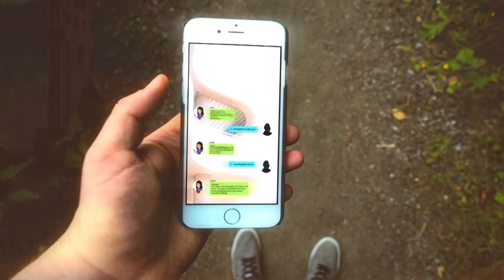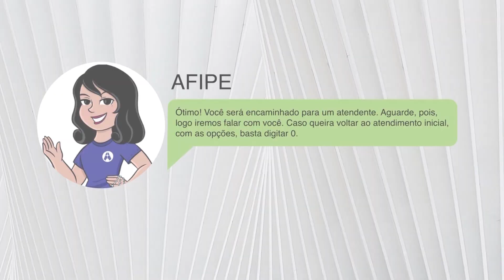Programa Pai Eterno - 09/08/2022